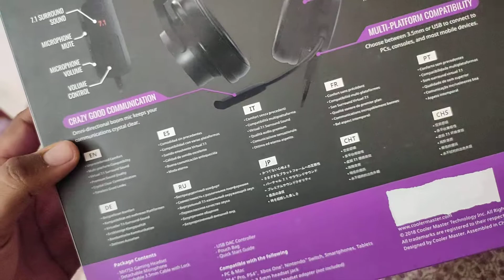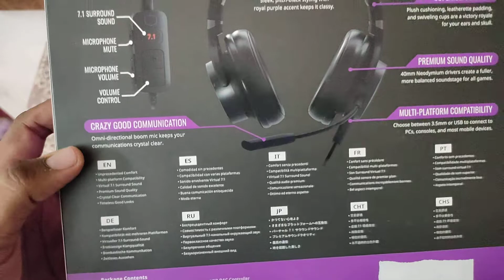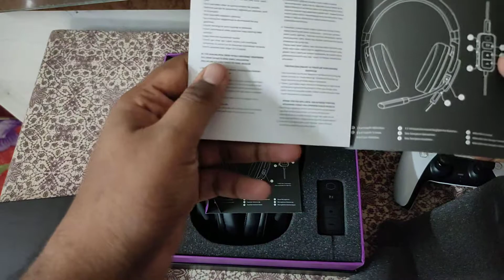Cooler Master MH752 Unboxing in Tamil | PS5 and PC ku best ah ?Worth ah ? First Ever review in தமிழ்